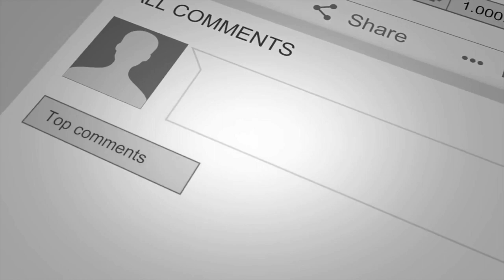Faux-asis Play Live the Heineken Green Space Bar at the Dubai Rugby 7's - 2019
To celebrate the 50th anniversary of the Dubai Rugby 7's, international rock'n' roll icons Faux-asis play live in the Heineken 'Green Space' bar. The set consists of all the favourite Oasis anthems as everyone has a blast. Faux-asis are the only Middle East's Oasis tribute band and they rock the place out.